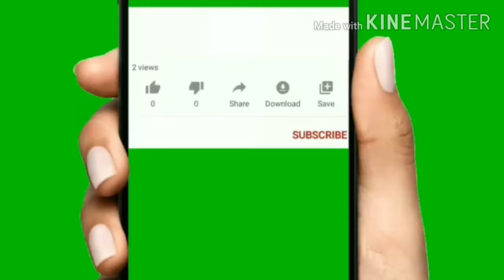Very Tasty Delicious and Easy Pineapple Delight Dessert Recipe | How To Make Pineapple Delight Recip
Very Tasty Delicious and Easy Pineapple Delight Dessert Recipe | How To Make Pineapple Delight Recipe

PINEAPPLE 🍍 DELIGHT
Whipping cream - 500 ml
Fresh cream - 1 pack
Pineapple can - 1
Pistachio - 2 TBSB
choco chip cookies- 3 packs ( 40grm )
Fruit cocktail can

Very Tasty Chicken Fry
Education Videos on Facts Academy 0122